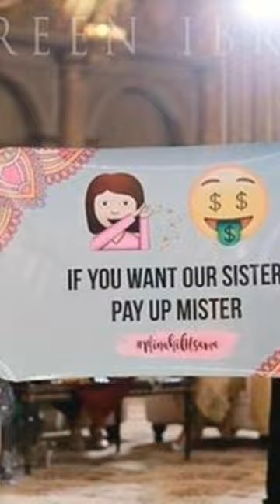Funny idea to welcome groom at barat entry for Bridesmaids😅❤️💞😀